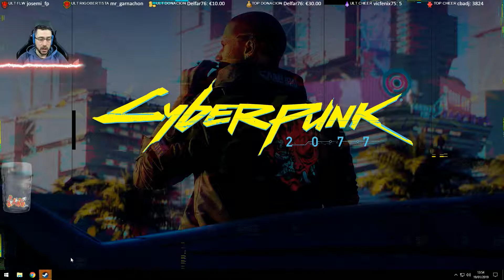7 DAYS TO DIE #1 2/2 COMENZAMOS AHORA SI QUE SI | GAMEPLAY ESPAÑOL